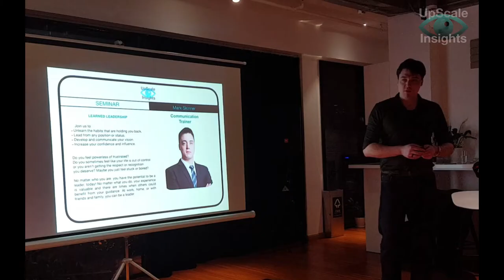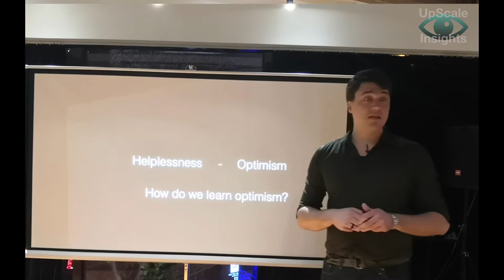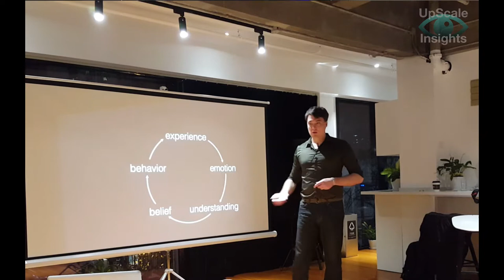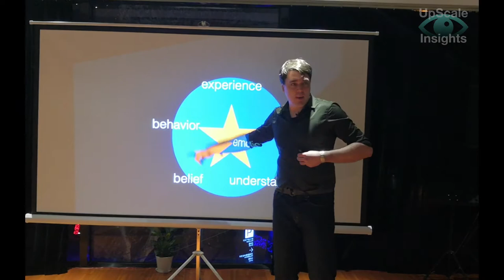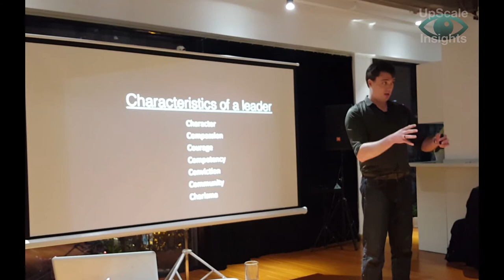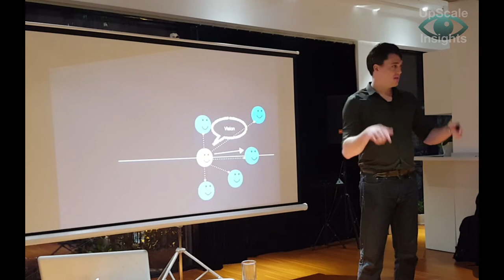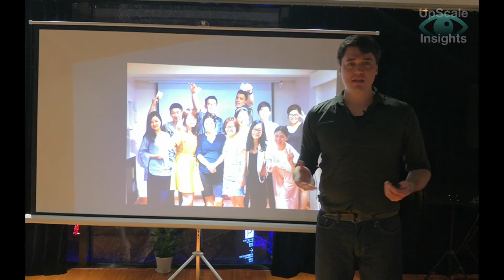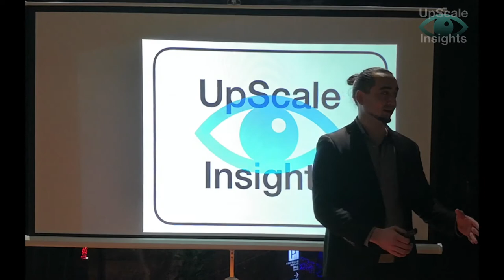uiShow - Mark Skinner Learned Leadership Part 2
UpScale InSights